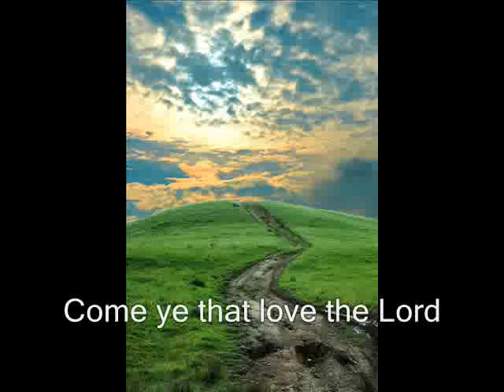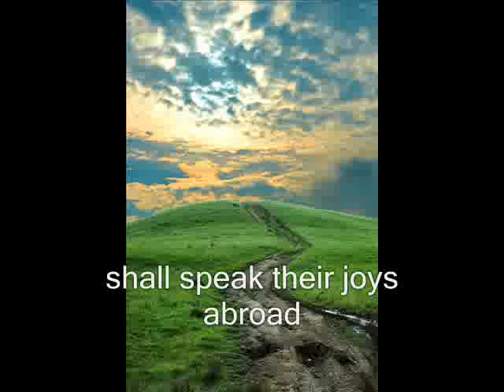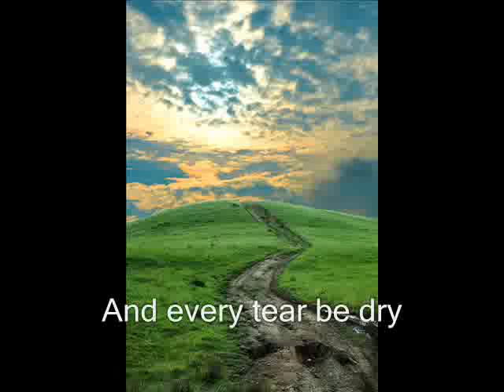Were Marching To Zion Hymn with words and music Isaac Watts